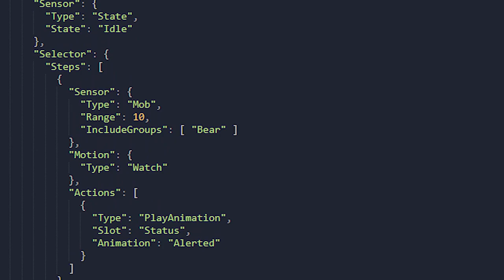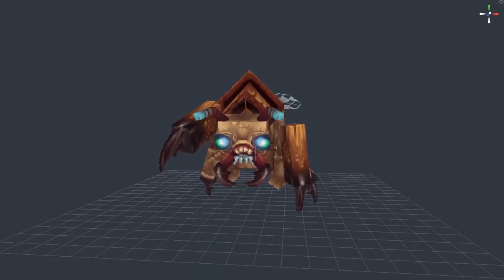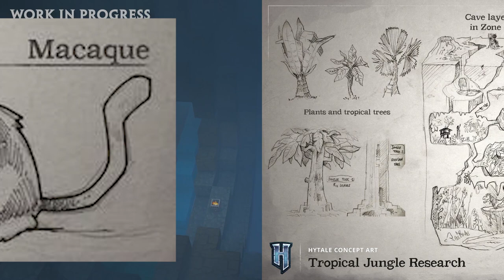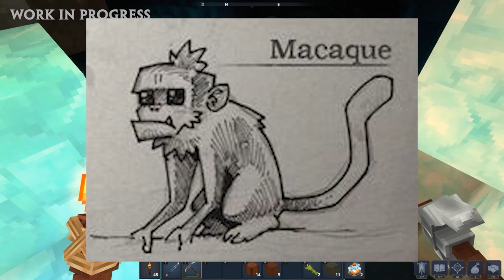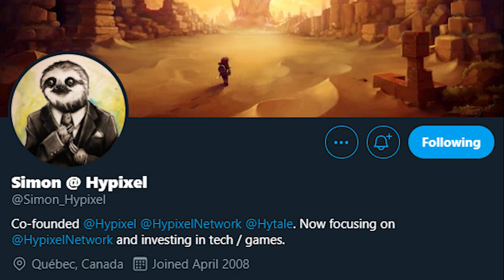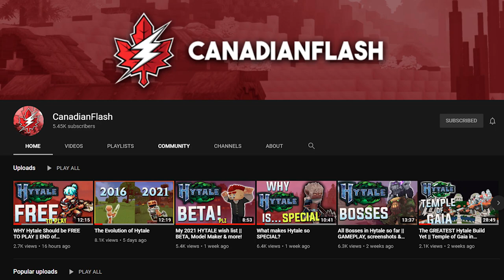DID WE FIND A NEW TRIBE? - FT. CanadianFlash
Hey guys welcome back to another Hytale Video, today me and popular Hytale content creator CanadianFlash are just talking and theorizing about Zone 4.

Hytale is a new RPG Sandbox Block Game that is said to be releasing sometime in 2021. Hytale is full of magic, adventure, and will have many fun minigames and game modes similar to that of the Minecraft Hypixel Server, such as Skywars, Bedwars, Skyblock, and many other Hypixel Minigames. Hypixel Studios owns Hytale and is working hard to make sure they can deliver the Beta as soon as they can!  Many well known Hypixel YouTubers plan to become Content Creators once the game is released! Will Hytale Release in 2021, or will the release date be pushed back? I cover Hytale blogposts, gameplay, news and new features.